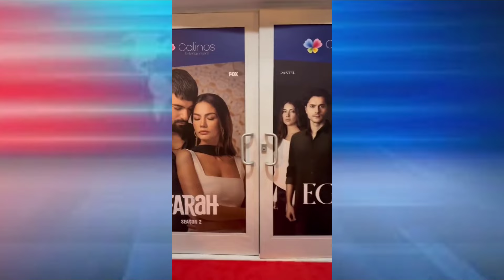📰🧑‍💻💥CAN YAMAN É ASSUNTO DE PODCAST E DEMET E SUAS OUTRAS SÉRIES SE DESTACAM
Hora da notícia

Fique por dentro sobre as últimas novidades dos atores da Turquia.  Demet Özdemir posta novas fotos e Can Yaman trás notícias para os fãs.

Após uma polêmica saída do país, durante a qual várias mídias criticaram o ator, Yaman enfrentou um episódio lamentável durante um evento da Disney, onde foi desrespeitado por um jornalista. Mais tarde, esse jornalista também experimentou as consequências da famosa lei do retorno. No entanto, o destaque agora é o retorno triunfante do ator turco, marcado por uma produção internacional. Apresento a vocês todos os detalhes neste vídeo."